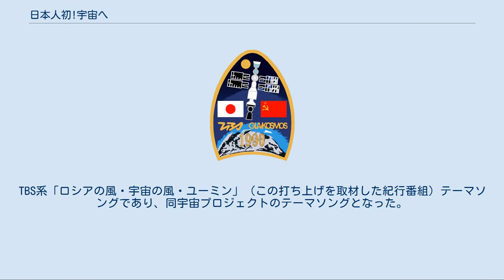日本人初!宇宙へ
日本人初!宇宙へ（にほんじんはつ!うちゅうへ）は、1990年（平成2年）にTBS（TBSテレビの前身）が行った「TBS宇宙プロジェクト」に関連したテレビとラジオの特別番組。
 TBSは、創立40周年事業として宇宙にジャーナリストを送る「宇宙特派員計画」を企画。
1989年3月に、TBSがソビエト連邦宇宙総局（グラブコスモス、ソビエト連邦崩壊後もロシア宇宙庁→ロシア航空宇宙局→ロシア連邦宇宙局→ロスコスモスの傘下として存続）に1400万米ドル（約20億円）を支払い、宇宙飛行士搭乗に関する協定を締結した。
宇宙特派員は、社内選考（各部署や関連会社からの推薦を受けた162名が語学、医学、体力検査を実施）からTBS記者の秋山豊寛が選出され、ソ連（当時）での宇宙飛行士訓練を経て、1990年12月2日に秋山が搭乗した宇宙船ソユーズTM-11をカザフスタンのバイコヌール宇宙基地から打ち上げた。
秋山は日本人初、またジャーナリストとしても初の宇宙に行った宇宙飛行士となった。
秋山は、同年12月10日にソユーズTM-10により地球に帰還した。
 同局では、一連のこの様子を「TBS宇宙プロジェクト『日本人初!宇宙へ』」と題し、打ち上げから宇宙ステーションミールでの滞在を経て、地球帰還までの間と、帰還後の総集編をTBSテレビ・ラジオ双方で連日放送した。
この特番では司会を務めるTBSアナウンサーの肩書に「番組パイロット」（男性アナ）、「パーサー」（女性アナ）の名称を使用した。
また、「船長」を筑紫哲也が務めた。
バイコヌール宇宙基地からのソユーズTM-11の打ち上げと、同年12月10日にソユーズTM-10によりカザフスタンのアルカリク地方に帰還する際には長時間にわたる特別番組を組み、全て生放送で伝えた。
ミールとのドッキング後は、秋山は乗組員兼ジャーナリストとして宇宙生活をリポートした。
宇宙実験では、日本から持ち込んだカエルを無重力環境に置くとどうなるか、扇子で扇いで移動できるかといったことや、また自らが被験者となり睡眠実験などの試みがなされた。
ソ連製の味付けが濃い宇宙食に悩まされたり、宇宙酔いに襲われ食事がままならなかったことや、顔がパンパンにむくんだ状態なども報告した。
 テレビ中継では、1990年12月2日、宇宙船が打ち上げられた17時台（JST、以下同じ）の占拠率は44.5%（ビデオリサーチ・関東地区調べ。以下同じ）、軌道に乗った17時23分の瞬間視聴率は36.2%を記録した。
 魂を船になぞらえたスケールの大きい歌詞と激しく上下するメロディが特徴的。
曲前後の交信SEやクラシック風の間奏など、随所に趣向を凝らしたアレンジが施されている。
TBS系「ロシアの風・宇宙の風・ユーミン」（この打ち上げを取材した紀行番組）テーマソングであり、同宇宙プロジェクトのテーマソングとなった。
松任谷は、バイコヌール宇宙基地や「星の街」（訓練センター等がある場所）を訪れている。
アルバム「天国のドア」に収録。
 ロケットには協賛スポンサーのうち大塚製薬、ソニー、ユニチャームの社名ロゴがペイントされていた。
 また、宇宙服には大塚製薬(「ポカリスエット」名義)、ミノルタ、ソニー、ユニチャームの4社が記されていた。
 クルーらが滞在するホテルや送迎のバスにも記されていた。